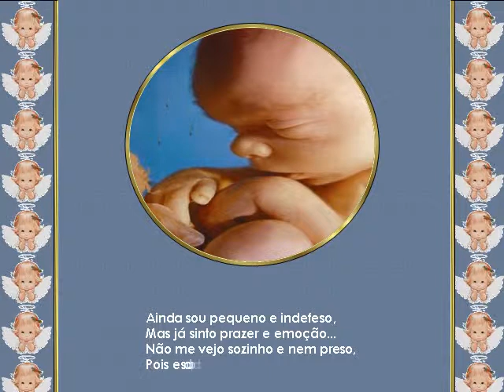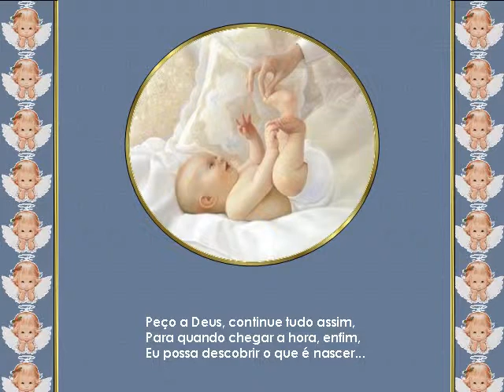Quero Nascer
TEXTO E FORMATAÇÃO - MARIA INÊS AROEIRA BRAGA
MUSICA - BIG BOOTS - ELVIS PRESLEY